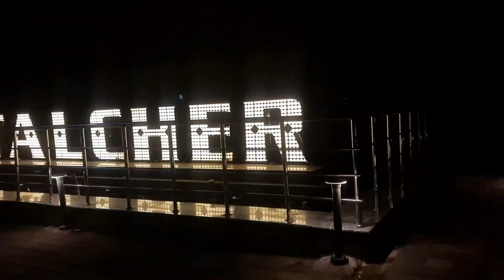TALCHER RAJBATI , The king palace of Talcher , Anugul